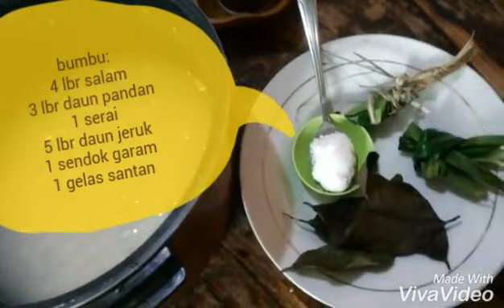Nasi Uduk Masak Di Rice Cooker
Cara Masak Gampang